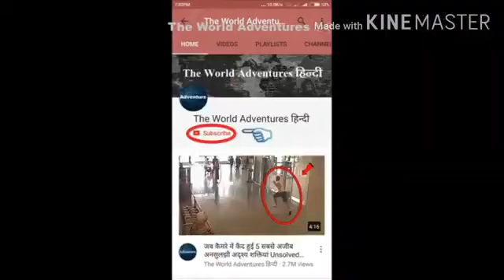Most strangest, craziest and concept cars